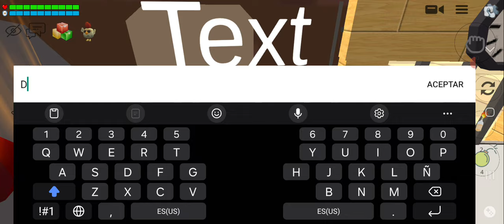🏨🕵️‍♂️That's not my Neighbor 🧐🧠VERSION CHICKEN GUN